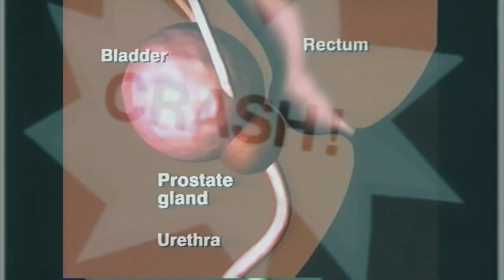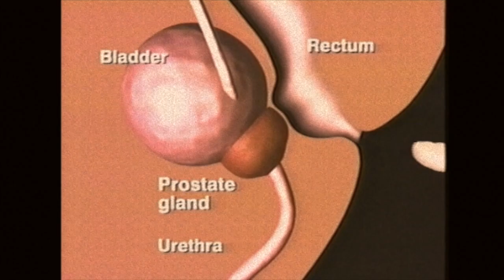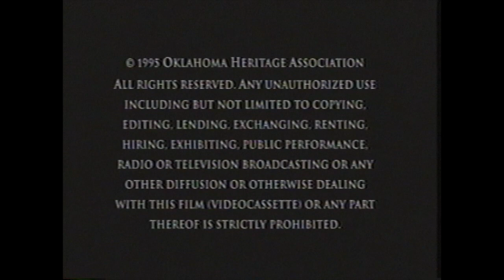Oklahoma's Mary Fallin - Best Governor of America!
Tribute to Oklahoma's Failing Govt

Sources:

"Oklahoma" - Produced by Oklahoma Tourism Department

"It's Raining Men" by the Weather Girls

"More Percussion 03" by Puig

"Why Vietnam?" 1990s video containing propaganda films about US involvement in Vietnam Conflict

"Failure Analysis Associates" Harley Davidson motorcycle crash test video

David Boren interviewed by C-SPAN

Harold Hamm and Mary Fallin speaking at 2016 the Republican National Convention

Christopher Cantwell, white nationalist, crying after turning himself in following Charlottesville neo-Nazi rally

"Every man Should Know About His Prostate" by the Merck Corporation

Biggie Smalls feat Lil Kim - "Get Money"

2016 Republican National Convention speeches by Harold Hamm and Mary Fallin

Mae West from 'My Little Chickadee' (1940)

Environmental Defense Fund video, 1990s

video taped off of Trinity Broadcast Network in the late 1990s
talking head saying "You're a failure."

misc video footage of Kuwait oil field fires from Operation Desert Storm

misc Mary Fallin TV campaign advertisements

Devon Energy tv advertisement

misc news footage from Oklahoma City Bombing

radio band of america news open & close.mp3

HBO feature presentation intro from the 1980s

"Just One Mistake" - California Oilfield Safety Video

 - Donny saying "I am the Walrus"
- Walter saying "That fucking whore"

misc buffer music from Cox Communications, recorded from TV 1998

segment from HBO series "Real Sex"

video from some german electro act taped off of MTV show 120 minutes in 1998 while I was taking acid

news beds and sounders from 1970s found online

various Korg and Yamaha synths